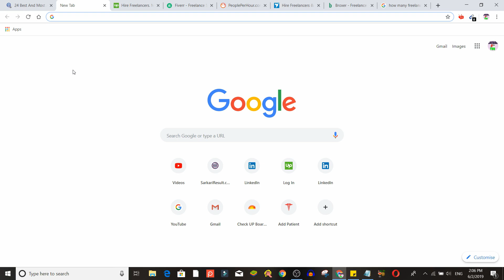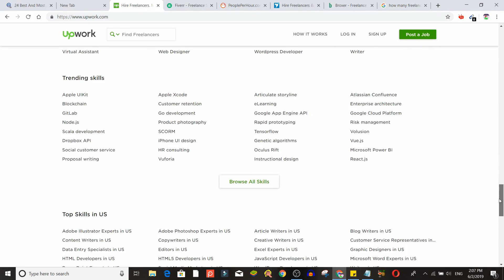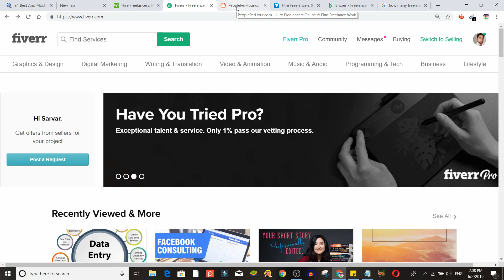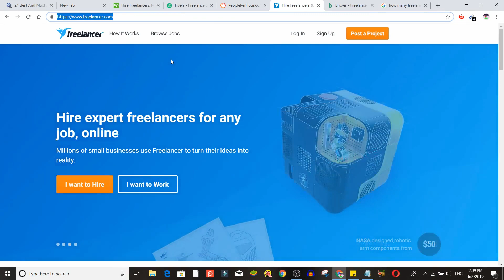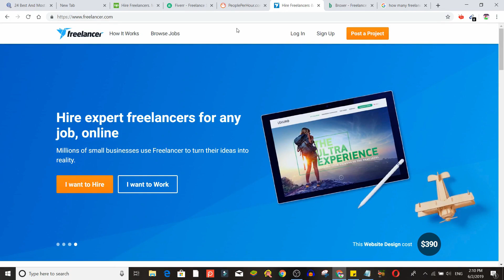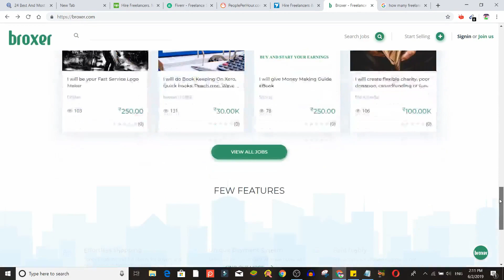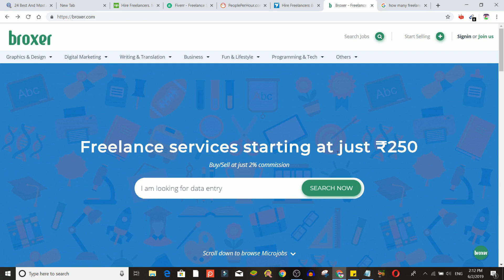Top 5 Best Freelance Websites for 2019 [Hindi] | Find Freelancing Jobs and earn money online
If you want to create GlobePay account for Binomo for trading to earn money - link is here.

In This Tutorial I will show you top five freelancing website where you can work online and make lots of money

how to make money online while sitting at your home
or while moving around the word.

इस ट्यूटोरियल में मैं आपको शीर्ष पाँच फ्रीलांसिंग वेबसाइट दिखाऊँगा जहाँ आप ऑनलाइन काम कर सकते हैं और बहुत सारे पैसे कमा सकते हैं

यदि आपके पास कोई प्रश्न है तो कृपया नीचे टिप्पणी करें।
घर बैठे ऑनलाइन पैसे कैसे कमाए या दुनिया भर में घूमते हुए।

Facebook you tube page

Youtube Channnel Link

Note-Note: ALL THE IMAGES/PICTURES SHOWN IN THE VIDEO BELONGS TO THE RESPECTED OWNERS (upwork.com, Fiverr, and other) AND NOT TO ME. I AM NOT THE OWNER OF ANY PICTURES SHOWED IN THE VIDEO